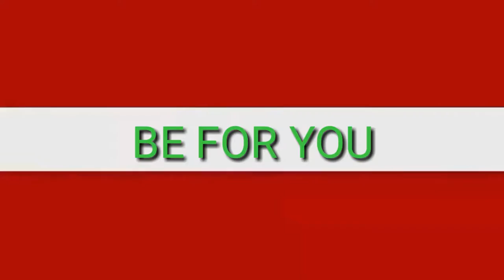Tere bina | most populer sad album song By Dhira |धिरा का दुखद गीत | 2017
ধীর দ্বারা দু: খিত গান
धिरा का दुखद गीत
ڈیرہ کی طرف سے اداس گانا
Грустная песня dhira
ਧੀਰਾ ਦੁਆਰਾ ਉਦਾਸ ਗੀਤ

 SCHEDULE
Find new ( Every day ).